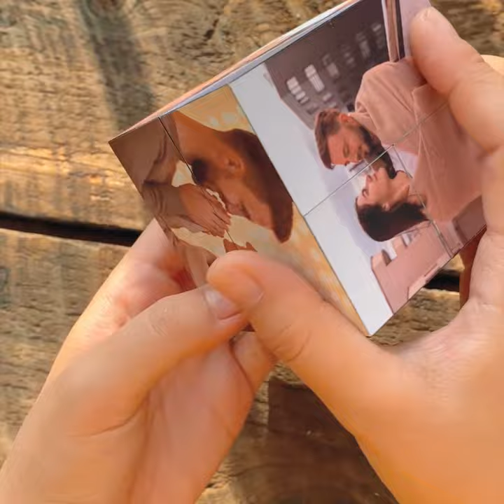SOUFEEL - CUSTOM PHOTO CUBE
❣️Personalize Your Rubik's Cube by Uploading Favorite Photos Now!
🎁Feel the Love, SOUFEEL